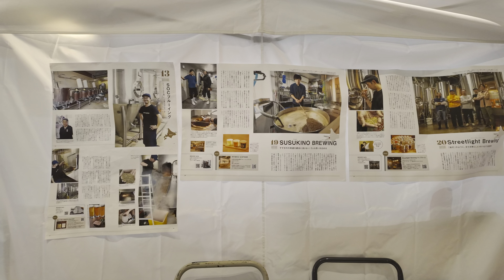🇯🇵連休中の札幌駅～すすきの 散歩 2024／日本 北海道 札幌市 中央区 [4K HDR Binaural ASMR]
🕒 2024年 10月12日 夕方 🌡️ +19℃ ☀ 曇り時々晴れ
📝 連休中に札幌駅からすすきのまで散歩しました。

■散歩のビデオを区分けしたプレイリスト

撮影場所など
日本, 北海道, 札幌, 中央区, 札幌駅, 大通公園, すすきの,